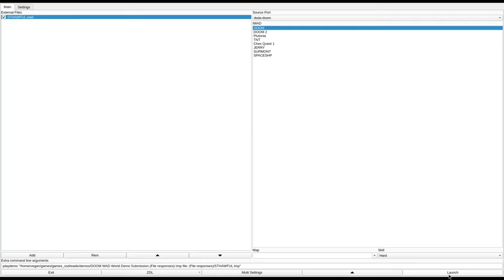DOOM 1 - STHAWFUL.wad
called "Something Awful" in the /idgames FTP.
created by Bzzrak Ktazzz on February 25th, 2016.
from the .txt file included with the WAD:
"OK, so... The year is 2147, the year when the events od DooM 1 and 2 occur. While the Doomguy is single-handedly participating in an unequal battle against the hordes of Hell, another marine is caught in the middle of this mess. He is not the Doomguy, he is not the hero, he is just a man _ with his will _ to survi-ive. Caught in a computer section of UAC, he must get to the portal outside, where he might be saved. Please, disregard the rubbish I wrote on the last 10 lines and remember uncle Carmack's opinion about video game plots. When it comes to the map: you might be surprised because there is not a single medkit on the entire level. (not even in secret areas) There are 2 chainguns on the level: one comes with a noticeable health loss, the second one is hidden, however, having those makes the level too damn easy."